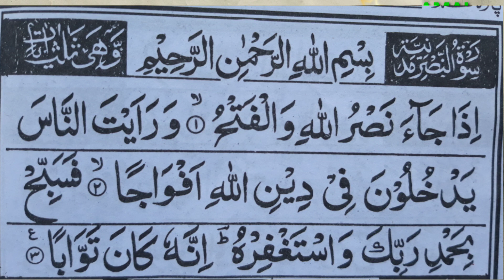Wazifa For Money | Dolat Chat Phad Kar Ayegi ان شاءالله |Rizq|Wazifa For Business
welcome to your YouTube channel Amal Sabke Liye

Rizq Dolat Paisa Mai Farawani Ka Wazifa Bataya Gaya hai
Agar koi shaks Apni Zindagi Ko Gurbat
Mai Guzar Raha He To Ye Wazifa
Paowrful Wazifa Amal He Rizq Mai Barkat Ke Liye